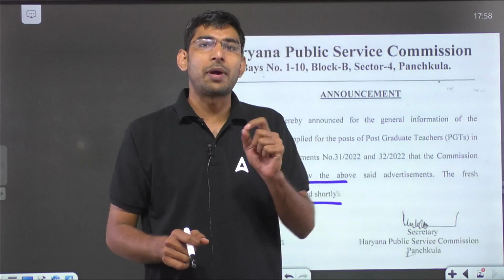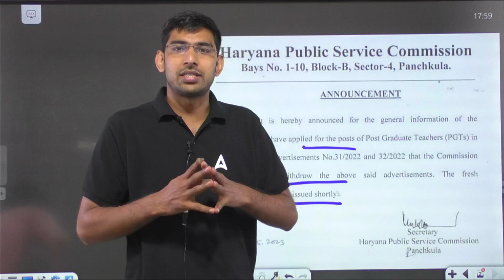HARYANA VACANCY 2023 | HARYANA VACANCY UPDATE | Haryana शिक्षक भर्ती रद्द